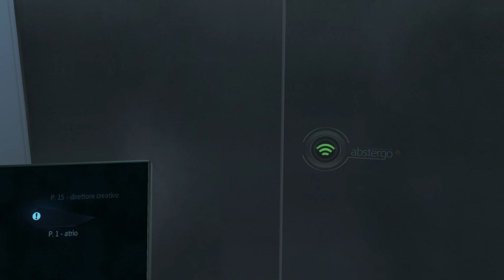RE:PLAYING - ASSASSIN’S CREED ROGUE - Parte 4: Speranza [con Alexignazio93]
IL SALOTTO DEGLI ASSASSINI PRESENTA "RE:PLAYING - ASSASSIN’S CREED".

Cosa significa RE:PLAYING?

1. REPLAYING, ovvero rigiocare, perché è questo che faremo: rigiocheremo qualcosa che abbiamo approfondito sotto ogni aspetto, in modo da proporvelo attraverso una serie di video che vi guideranno verso AC Valhalla e oltre. I gameplay saranno accompagnati dal commento relativo a trama, lore e curiosità di tutta la saga di Assassin’s Creed.
2. RE sta per REMINISCING, ovvero REMINISCENZA nella sua accezione filosofica di memoria risvegliata; con questa serie, vogliamo farvi rivivere ciascun momento della saga, mostrandovene gli aspetti meno conosciuti.
3. PLAYING: il giocare è una parte fondamentale della vita di ciascun individuo; insieme, avremo la possibilità di apprezzare appieno ciascun capitolo della saga.

A commentare i gameplay, in collaborazione con la pagina, lo YouTuber @Alexignazio93, già popolare nella community per i suoi video e la sua vasta conoscenza dell'universo di AC.
Rigiocare l'intera saga con la sua conduzione sarà un'occasione per ampliare la vostra comprensione in merito!

Vi ricordiamo inoltre che è possibile scaricare "Ascending to Valhalla", l'Ebook realizzato interamente da noi, che vi catapulterà nel mondo di Assassin's Creed Valhalla